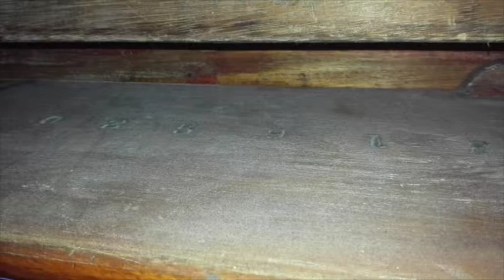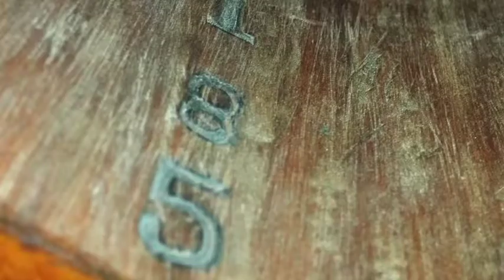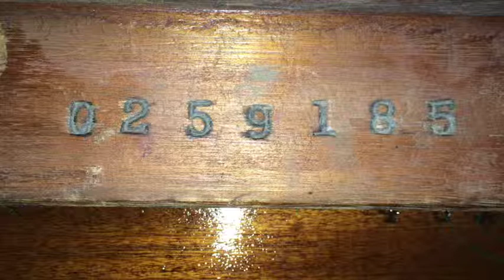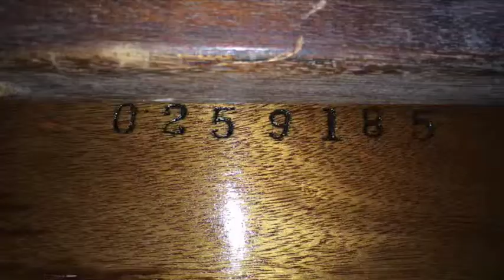Original Puyat Billiard Table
4'  6" X 9' 0" Ambassador Model with Matched Serial Number on Every Parts.
Solid Narra Wood and 3 piece 1" Italian Slate.
Very Mint Condition.
Private Use Only.
Special Thanks To: Mr. Allan Dizon and His Highly Skilled Crew.